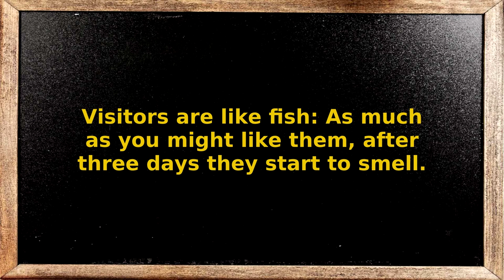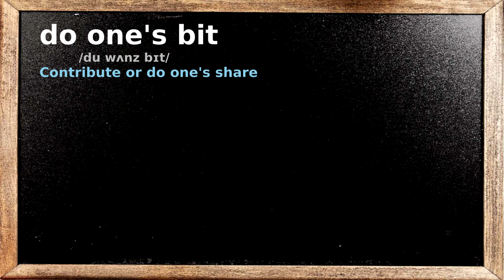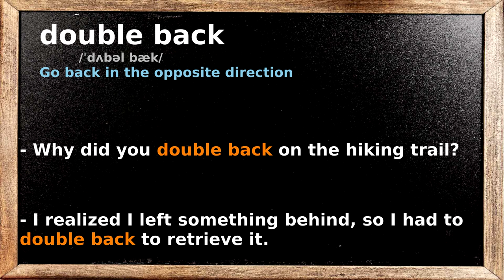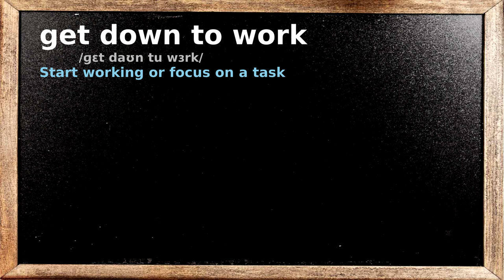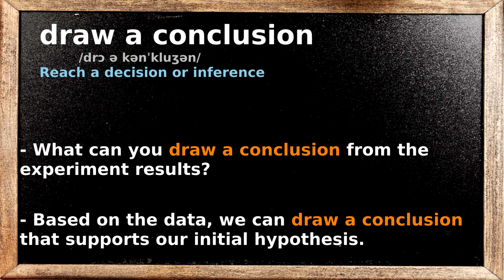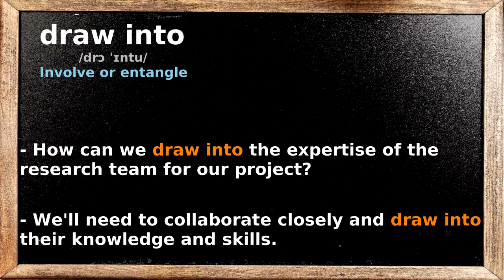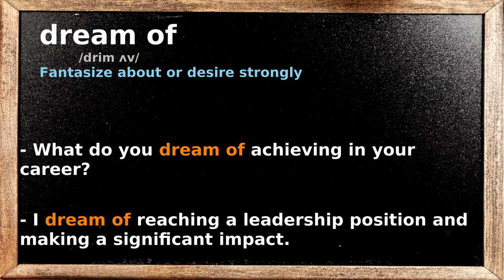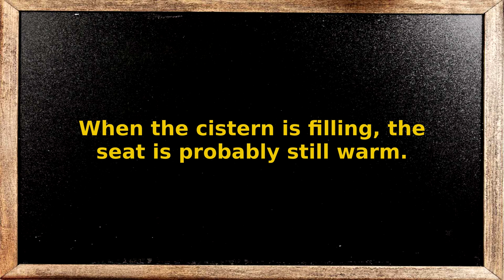Vocabulary Boost - Advanced 772 Phrases You Must Know #7 - Example Conversation - Learn While Sleep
Helpful links for this video:
This advanced phrase series is totally different with 1100 phrase series, have fun with it.
0:00:14 - on display
0:01:04 - at one’s disposal
0:01:59 - do down
0:02:50 - do one's best
0:03:39 - do one's bit
0:04:34 - do wrong
0:05:25 - next door
0:06:15 - out of doors
0:07:06 - double back
0:07:56 - double up
0:08:48 - throw doubt upon
0:09:44 - without doubt
0:10:37 - down with Injustice
0:11:36 - get down to work
0:12:26 - drag in
0:13:21 - drain...of
0:14:11 - drain off
0:15:02 - draw a conclusion
0:15:56 - draw away
0:16:48 - draw aside
0:17:39 - draw back
0:18:30 - draw into
0:19:22 - draw lots
0:20:17 - draw out
0:21:08 - draw to a close
0:22:00 - dream of
0:22:51 - dream up
0:23:45 - be in drink
0:24:37 - be on the drink
0:25:28 - drink down